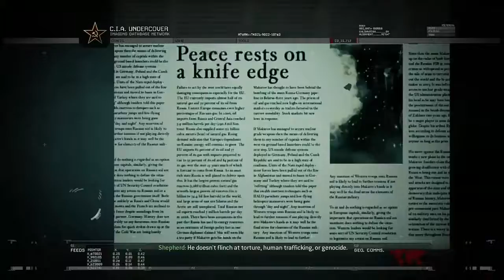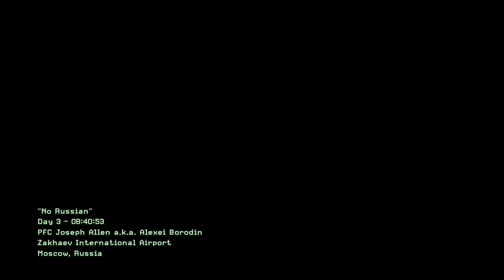“No Russian” Mission MW2 remastered on Veteran